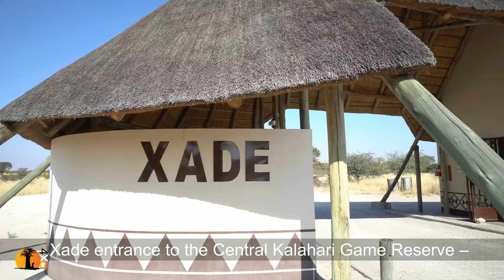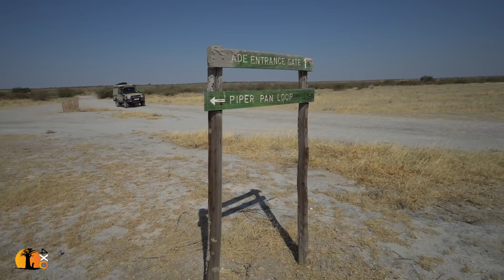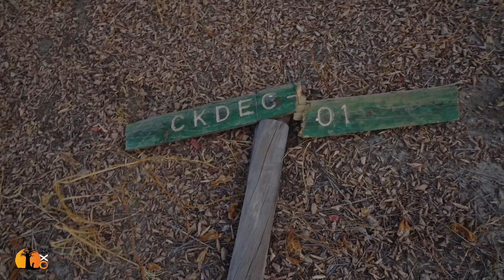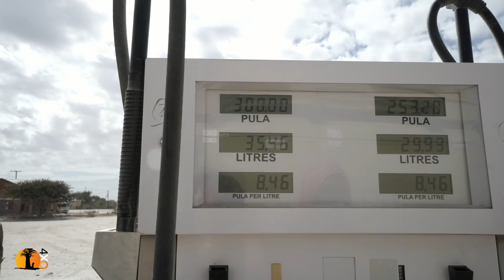Face to Face with a Springbok | Wild Africa Ep2 - Deception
My expedition in search of close encounters with wild animals of Southern Africa. This is episode-2.

In this episode we drive from the entrance to the Central Kalahari Game Reserve, chat about the close elephant encounter when Gwynn realises something, and on to crossing the Boteti River near Xugama. Between these two we thoroughly enjoy the great Kalahari emptiness.

4xOverland is one of the world's largest global adventure motoring channels. It is hosted by well known explorer and filmmaker, Andrew St Pierre White.